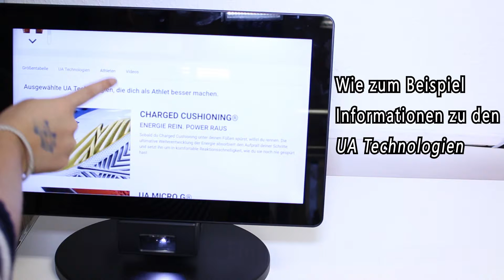Der digitale Verkaufsberater für den stationären Handel #5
Diese und ähnliche Szenarien erwarten Sie in unserem Showroom:

Im stationären Handel will der Kunde/die Kundin bestmöglich informiert werden.

Über die loadbee Plattform erreichen Marken und Händler den gemeinsamen Endkunden im Moment der Kaufentscheidung mit vollumfänglicher Produktinformation.

Dieser Marken Content wartet darauf, auf dem Display angezeigt zu werden:

- Verschiedene Sprachen
- verbundene Produkte
- Vergleichstabellen
- Videos
- Testimonials
- und weitere USPs

Pimpen Sie Ihren Messestand:

Mit loadbee lernen Messebesucher Ihr Product Portfolio interaktiv kennen. Nach der Messe können Sie auswerten, welche Produkte besonders häufig angeschaut wurden.
Der Clou: Der Content auf dem Verkaufsberater ist exakt derselbe wie im Onlineshop des Händlers.

Lernen Sie jetzt den kleinen Bruder des Verkaufsberaters kennen in unserer Videoreihe:
„Shopping Assistent Smartphone“